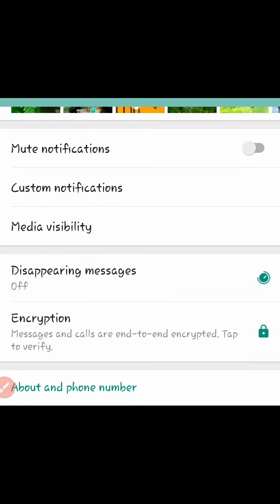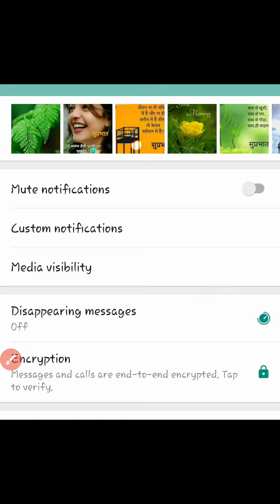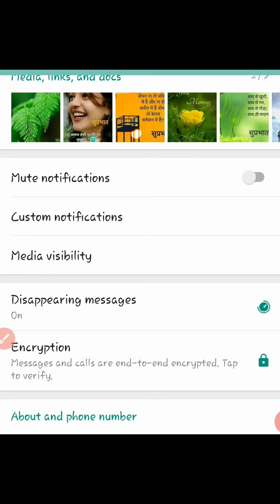Self Deleting whatsapp Messages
Channel TECHNICAL INTELLECTION welcomes you.